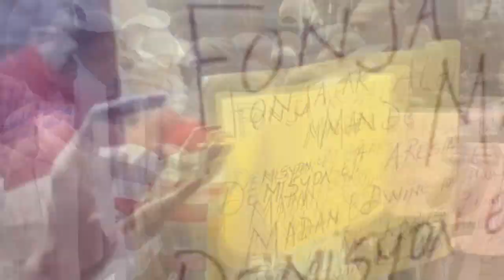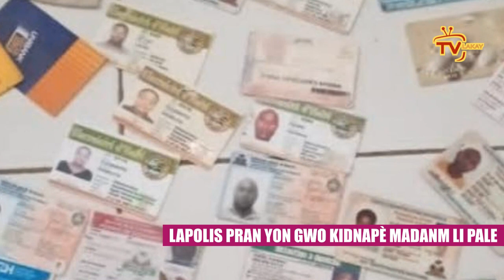Bravo, DCPJ resi pran gwo kidnapè a anba kòd madanm li avilil | Prezidan pati PHTK a dedouble pou sa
Bravo, DCPJ jwenn pi gwo kidnapè a anba kòd  madanm li avilil | Prezidan pati PHTK a dedouble pou sa